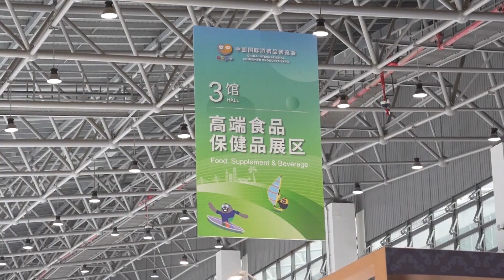На Хайнане подвели итоги Международной выставки потребительских товаров